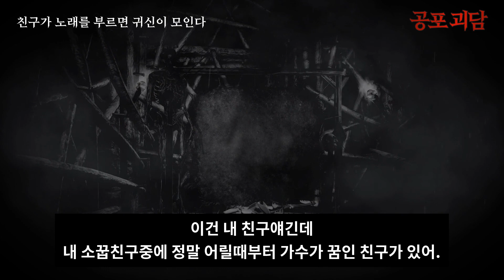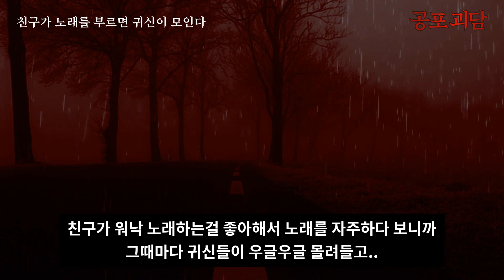【무서운이야기】 친구가 노래를 부르면 귀신이 모인다